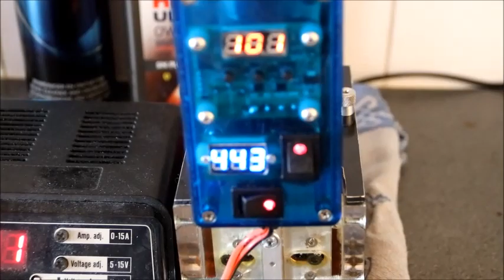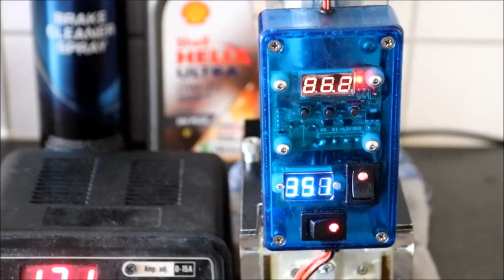Oil bath break in OSMAX 2104 Worlds edition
The break in of an OSMAX R2104 in an oil bath, also known as the EBIS style.
The blue meter is just an ammeter on the electric motor and measures the needed power by the electric motor to work through the pinch. The total process took 4 hours, the video shows 4 parts in that time.